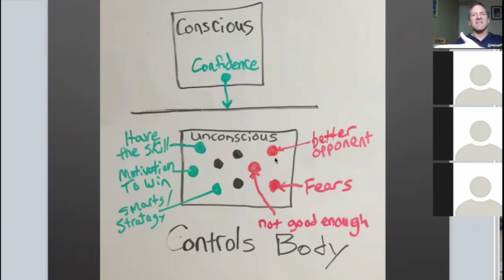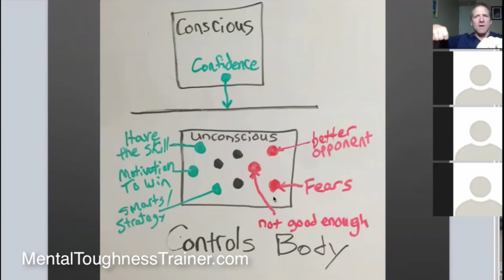The Number One And Most Common Problem In Athletes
In this video, Craig talks to one of his coaching call clients about the most common problem in all athletes. Some athletes think that they have many and various problem in their performance. Craig talks about the most common problem of athletes and that all issues that athletes have only sums up to one ultimate issue.

Register for our next FREE ONLINE CLINIC FOR COMPETITORS: "How To Eliminate Hidden Blocks To Your Performance Potential"